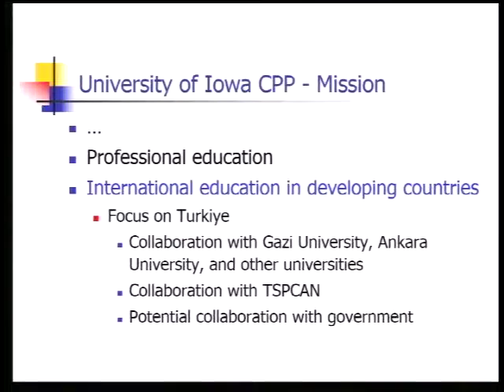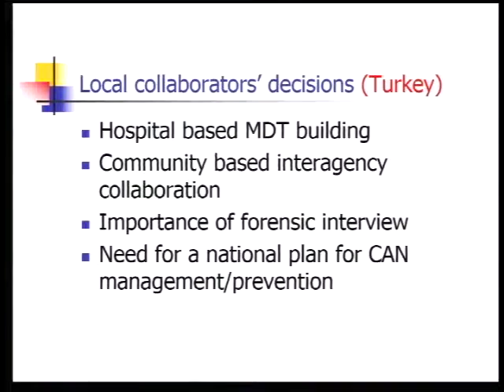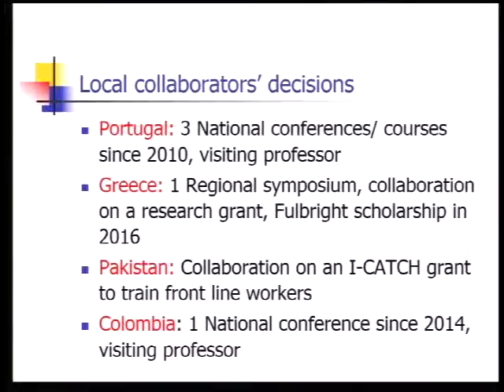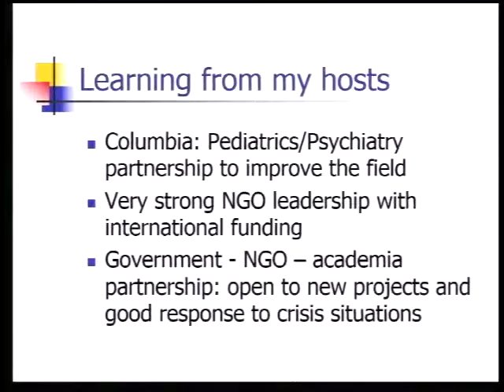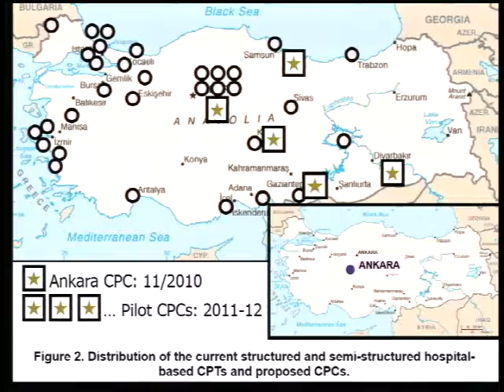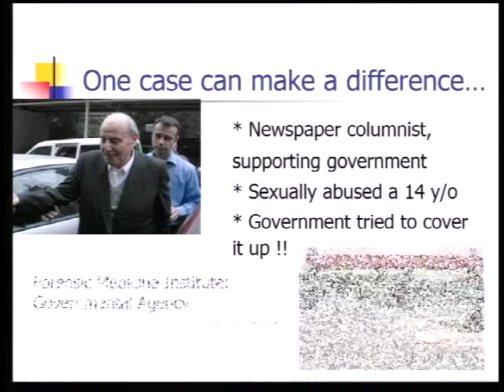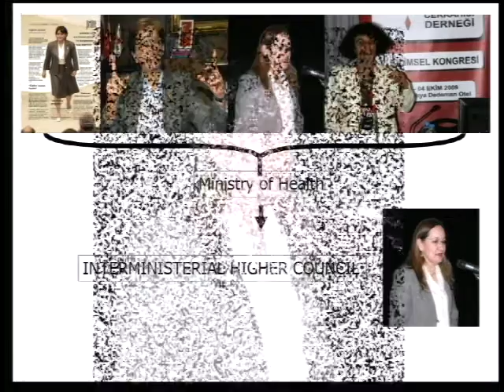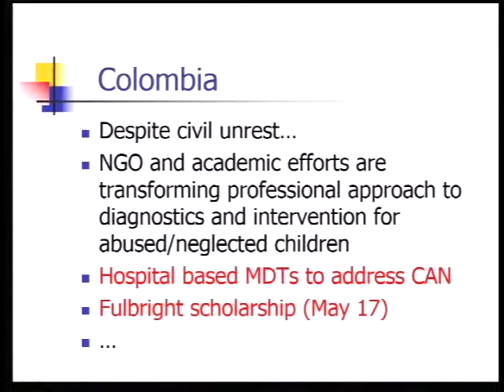ICFRC: International Systems Building on Child Protection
This presentation will summarize the collaboration between the U of I Child Protection Program leadership and numerous universities in Turkey, multiple ministries including the Ministries of Health, Justice, Education, Interior, and Social Services, and non-governmental organizations. The positive outcomes in systems building for child protection in Turkey have been expanded to other countries including Portugal, Greece, Pakistan, and Colombia. All these efforts have been supported by the U of I International Programs that led to the second Provost's Global Forum focusing on global child protection issues.

Resmiye Oral, MD is a professor of pediatrics who is a board-certified expert in child abuse pediatrics. She has completed her child abuse pediatrics fellowship at Ohio State University and is currently working as the director of the Child Protection Program at the University of Iowa Children's Hospital, Iowa City, Iowa. She has published numerous articles in Child Abuse and Neglect. She became involved with child abuse and neglect in 1993 and established the first multidisciplinary child abuse and neglect follow-up team in Turkey, her country of origin. She wrote a book and three book chapters on child abuse for Turkish physicians. She also co-authored two training kits published by Ohio State University on physical and sexual abuse. Her interests are international systems building to address child abuse and neglect, drug-endangered children, shaken baby syndrome, and early intervention with child abuse to prevent severe and usually irreversible consequences of abuse including fatality. In order to do that, she believes that recognition of subtle findings of abuse is of utmost importance, which calls for training of all professionals involved with child abuse. She gives 50-60 lectures a year to medical and non-medical professional audiences on child abuse and neglect to regional, national and international audiences.